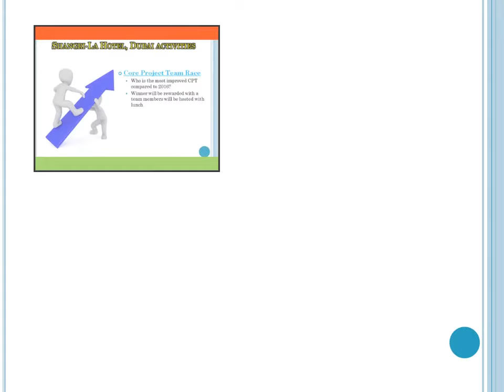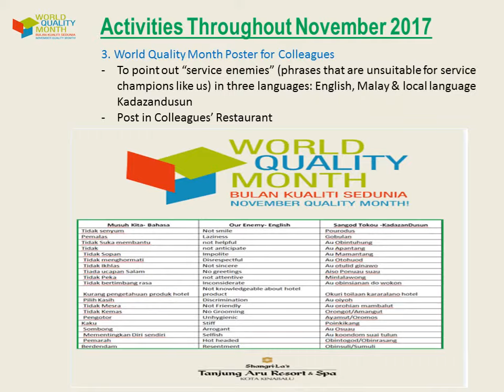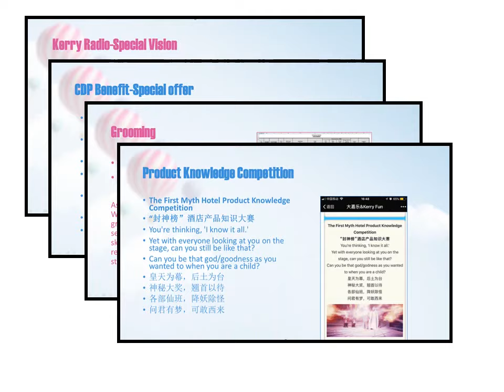2017 Shangri La Hotels & Resorts World Quality Month Celebration